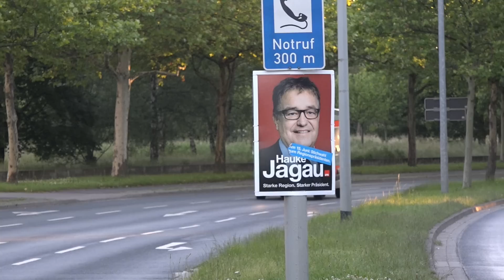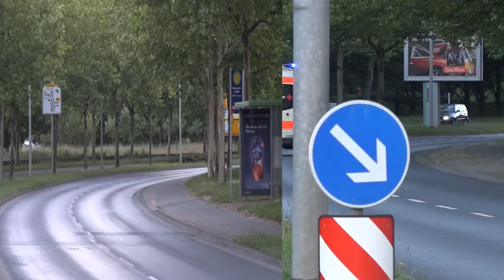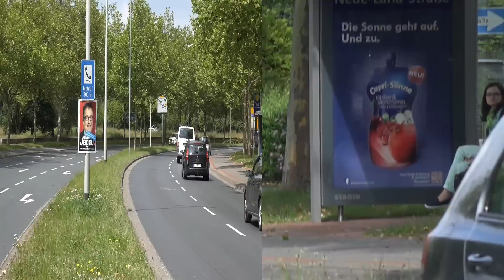Einsatzfahrten Zusammenschnitt aus Hannover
Zu sehen ist ein Zusammenschnitt von Einsatzfahrzeugen aus der Region Hannover.

Kommentare und Abos erwünscht